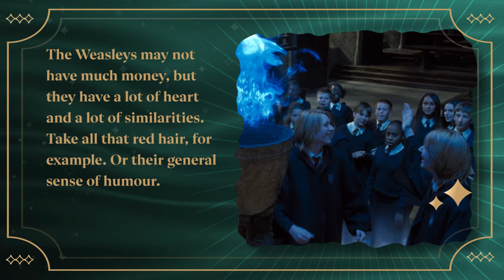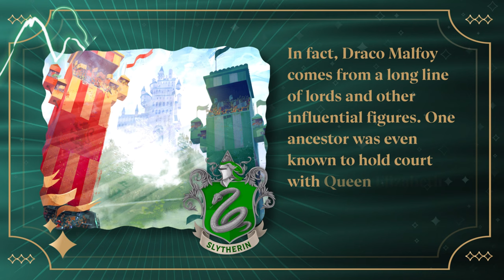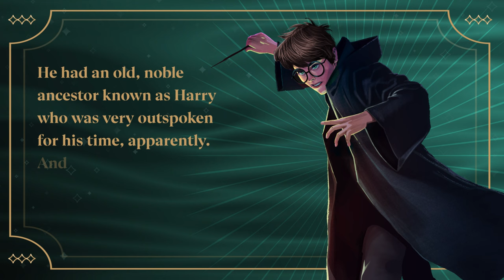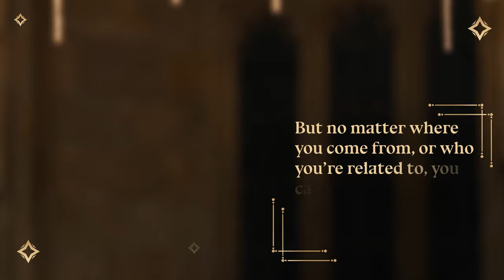What is Life Like in a Magical Family? | Discover Harry Potter Ep. 7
Have you ever wondered what it'd be like to grow up surrounded by magic? Some witches and wizards come from wizarding dynasties that are filled with rich, magical histories. Watch this episode of Discover Harry Potter to find out what it's like to grow up in the wizarding world!